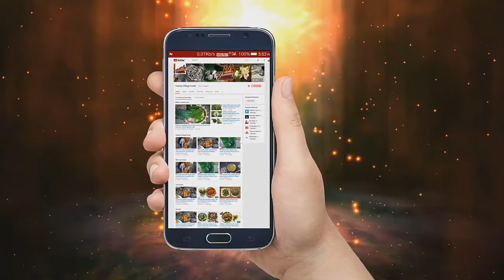Delicious puti macher coconut curry recipe by Yummy Village Foods